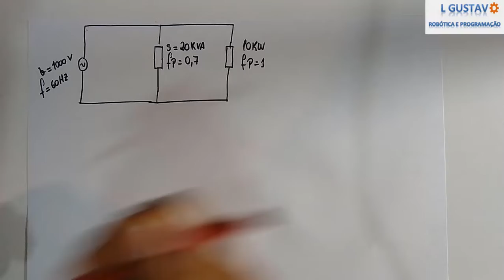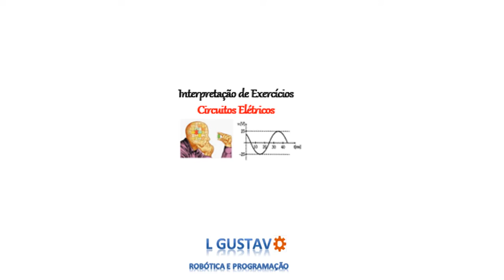Esta é a equação do capacitor que corrige o fator de potência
Quer reduzir as perdas da sua instalação? Então utilize esta equação